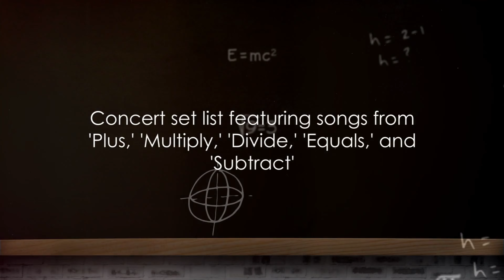Singer Ed Sheeran is coming to Dubai for a Concert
Singer Ed Sheeran is coming to Dubai for a Concert in 2024 | KhaleejJournal

Singer Ed Sheeran is coming to Dubai for a Concert as part of his Mathematics tour
Details of date and location likely to be revealed on November 6, his website said
Singer-songwriter Ed Sheeran is coming to Dubai next year as part of his Mathematics tour, though he's yet to put out details of the date and location.
Taking to Instagram over the weekend, Sheeran announced that he would be kicking off a string of gigs in Asia and the Middle East before heading to Europe, adding that he was "super excited for these dates (as) they are some of my favourite countries and cities in the world".ds by
He posted on Instagram: "Go to my website for deets on the dates and tickets and can’t wait to spend my 2024 with all you beautiful humans xx." More information will be revealed on November 6, the singer's website said.
Ed Sheeran's tour is called 'Mathematics' as his set list for the concert includes albums named after math symbols — 'Plus', 'Multiply', 'Divide', 'Equals' and 'Subtract'.
Sheeran had last performed in Dubai in 2017 at the Autism Rocks Arena.